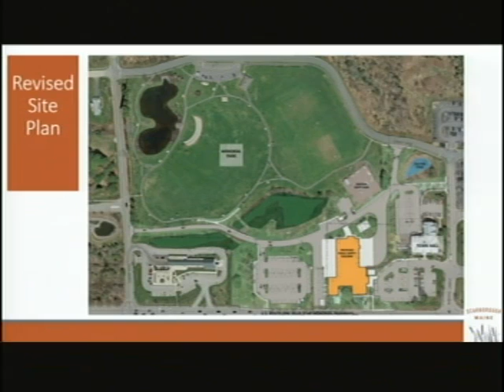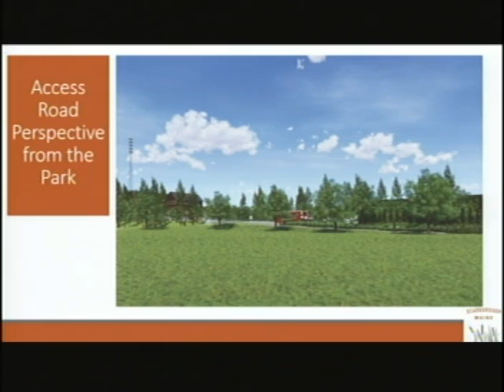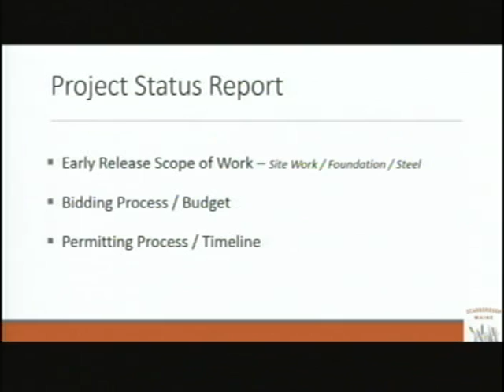Town Council, Aug. 15, 2018, Scarborough, Maine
Town Council, Aug. 15, 2018, Scarborough, Maine meeting. 1:51:48